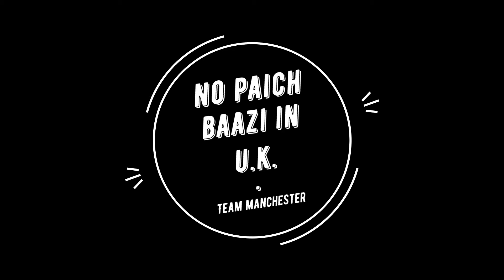Patang Bazi in UK ( Kite Flying ) Snooker Mode On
Manchester Kite Flying Club Patang Bazi UK
Manchester Kite Flying Club is one of Top Club in Patang Bazi in UK
We aim to expand safe kite flying ( patang bazi ) worldwide
We’re uk CAA Approved official Manchester Kite Flying Club
If you want to join our club then you’re most welcome
Snooker Mode On

Search these titles for our content related videos and events :-